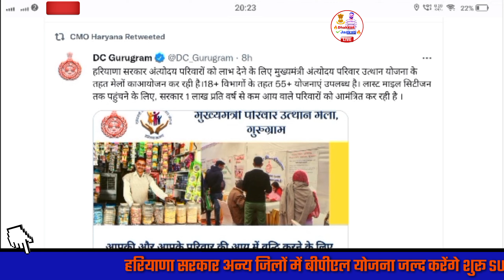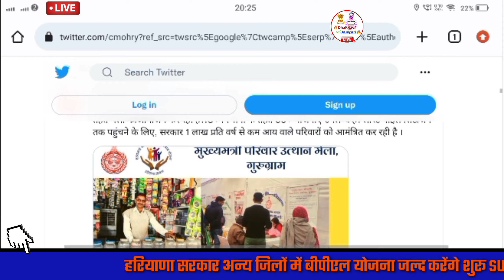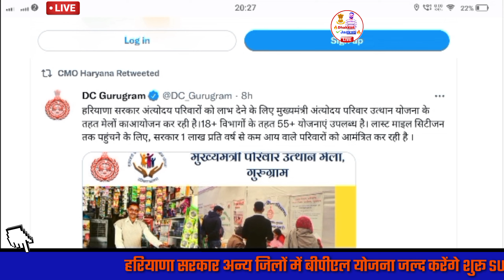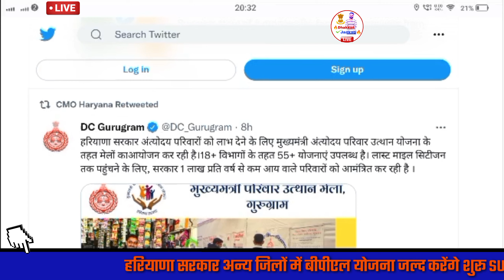Antoday Parivar Uthan Yojna Haryana All Benifits ⚡🔥@News24thinkfirst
15 लाख रुपए ऋण मिलना शुरू।।। मुख्य मंत्री अंतोदय परिवार उत्थान योजना।।। हरियाणा सरकार बड़ा ऐलान।।।।

बीपीएल कार्ड new सर्विस।।।।
जल्दी देखे ये वीडियो।। वरना पछतावा होगा।।।

antoday parivar uthan yojna haryana,haryana antoday Parivar Uthan Yojna,how to apply loan in haryana,y online haryana,loan apply kaise kare,loan apply online step by step haryana 2022

धन्यवाद।।।।

बीपीएल कार्ड लाईव ब्यूरो। देख लो।।।

बीपीएल परिवारों को आपकी बेटी हमारी बेटी योजना में सरकार देगी
1 लाख रुपए तक जल्दी देखो।।।

add बीपीएल कार्ड नम्बर करो फैमिली आई डी पोर्टल पर।।

Whatsapp ग्रुप अभी ज्वाइन करें धन्यवाद

Joined Now इंस्टाग्राम चैनल लिंक ऊपर है क्लिक करें और ज्वाइन करें अभी सरकारी अपडेट पाने हेतु।

I'm on Instagram as @dhakkadjankari. Install the app to follow my photos and videos.

क्या आप ₹200 जीतने के लिए तैयार हैं? आप भी Dream11 पर जीत सकते हैं हर दिन इनाम. केवल इस लिंक पर क्लिक कर ऐप डाउनलोड करें और रजिस्टर करें मेरे Invite Code TABHIT12IJ के साथ.
याद रखे₹200 तभी आयेंगे यदि आप ये code को डालोगे।

how to apply Mukhya Mantri antoday parivar uthan yojna.
how to apply new schime haryana.
how to apply Antoday Uthaan Yojna Haryana 2022
2022 me antoday parivar uthan yojna ke liye apply kaise kare.
Mukhya mantri antoday parivar uthan yojna ka stetus kaise dekhe.
Mukhya mantri antoday parivar uthan yojna haryana form kaise bhare.
apply Antoday Uthaan Yojna Haryana.
antoday parivar uthan yojna haryana apply online step by step.

parivar pahchan pater
parivar uthan yojna haryana apply online step by step
antoday mele haryana
antoday uthaan yojna haryana schime apply
antoday uthaan yojna haryana
new schime apply haryana
haryana govt schime

loan kaise le haryana
New loan scheme haryana 2022
2022 me loan kaise le haryana
2022 me loan ke liye kaise apply kare haryana
loan subsidy haryana

bpl treck stetus
trecking bpl card
track bpl card haryana.

delete member in ration card haryana
bpl card me member add kaise kare
बी पी एल कार्ड हरियाणा सरकार
naye sire se bpl card kaise banaye
bpl card ko kaise apply kare
bpl ration card kaise banaye haryana
bpl ration card me sadsay kaise jode
bpl ration card me sadsay ka name kaise jode
bpl  live
134a letest news
family id
bpl ration card kaise banaye
haryana me bpl card apply online kaise kare.

थैंक्स।